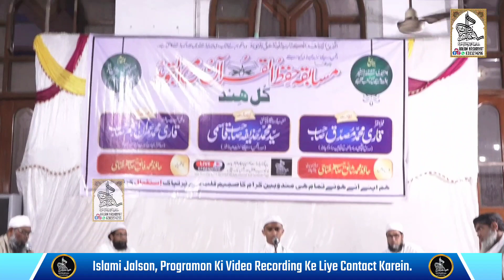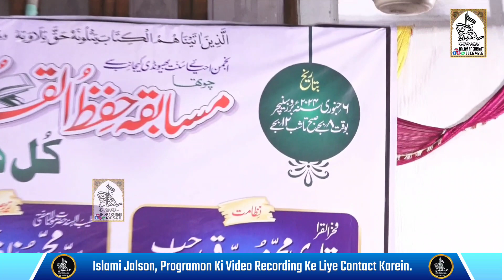🏆 5th Prize All India Musabeqa Hifz E Quran Kareem Bhiwandi , کل ہند مسابقہ حفظُ القرآن الکریم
🏆 4th Prize All India Musabeqa Hifz E Quran Kareem Bhiwandi ,
 کل ہند مسابقہ حفظُ القرآن الکریم
🏆 3rd Prize All India Musabeqa Hifz E Quran Kareem Bhiwandi
🏆 2nd Prize All India Musabeqa Hifz E Quran Kareem Bhiwandi ,
🏆 1st Prize All India Musabeqa Hifz E Quran Kareem Bhiwandi
فرع ثانی (15 پارے)
اول پوزیشن

Kul Hind Musabeqa Hifz E Quran Kareem Bhiwandi 2024

انجمن احیائے سنت بھیونڈی کیجانب سے چوتھا کل۔ہند عظیم الشان مسابقہ حفظ القرآن مع التجوید |
بتاریخ 06 جنوری 2024 بروز سنیچر بوقت صبح 8 بجے سے رات 12 بجے تک
بمقام : مسجد اقصی درگاہ روڈ بھیونڈی ضلع تھانہ مہاراشٹر
زیر نظامت
حضرت مولانا قاری محمد مصدق مومن صاحب
مدرس مسجد اقصی و امام وخطیب مسجدمبین ماسٹر کمپاونڈبھیونڈی
زیر صدارت
مناظر اسلام خطیب ذیشان
حضرت مولانا مفتی سید محمد حذیفہ صاحب قاسمی
(صدر انجمن احیاء سنت مہاراشٹر واستاذ  الجامعة الاسلامية سراج العلوم بھیونڈی مہاراشٹر وناظم تنظیم جمیعت علماء مہاراشٹر وسرپرست عالم نشریات)

Live On |
Musabeqa Hifz E Quran Majeed
کل ہند مسابقہ حفظُ القرآن مجید
 Bhiwandi | 2024
Mufti Mohammad Huzaifa Sahab Qasmi Bhiwandi
Maulana Qari Imran Anjum Sahab Mumbai
Aalam Nashriyat
Islamic Channel

Hafiz Mohammad Aalam Bastavi
Address. Bhiwandi Maharashtra  India

Aalam Nashriyat
Islamic Channel